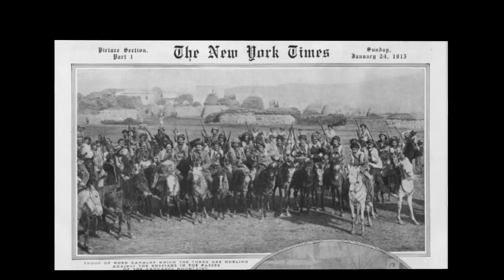Nazo-Dêre sorê (Diyarbekir)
Nazo Dera Sore (Diyarbekir)  with paintings of Max Tilke from National Museum of Georgia (Tbilisi)